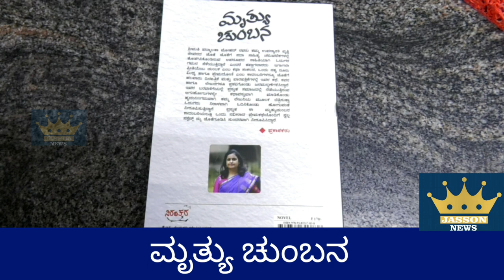ಮೃತ್ಯು ಚುಂಬನ ಪುಸ್ತಕ ಬಿಡುಗಡೆ